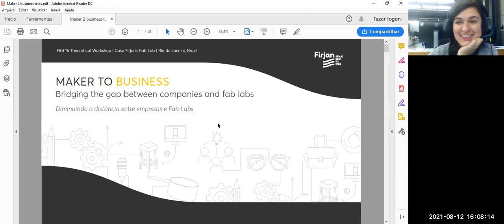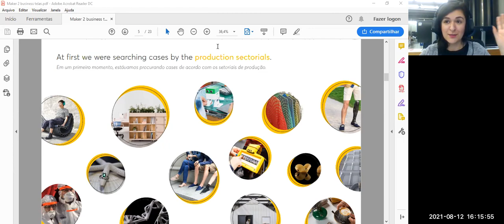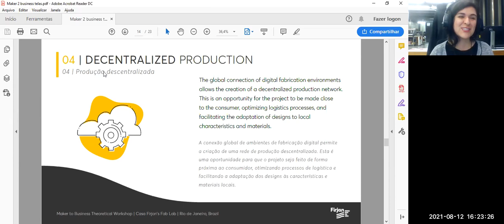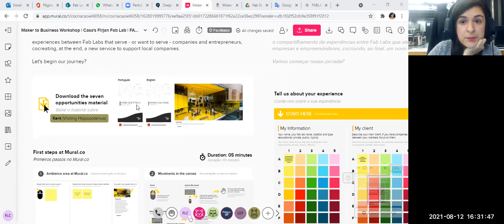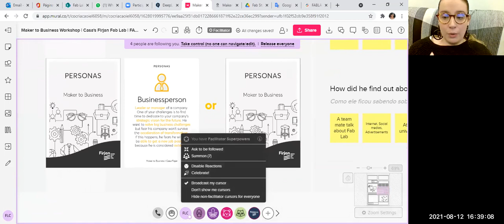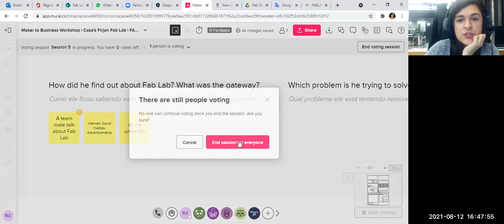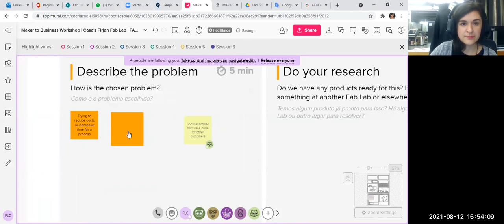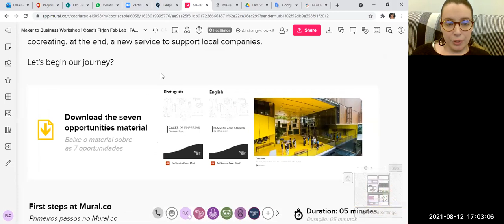Maker to Business: Bridging the gap between companies and Fab Labs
"Have you ever faced the challenge of making companies and entrepreneurs realize how Fablabs can support them with their business?

To answer this question, we've studied business cases that use digital fabrication technologies, and we've made an opportunity guide with the insights, the Fab Storming.

To keep collecting new cases as well as opportunities, we invite you to share and hear about experiences on how fablabs are being used by companies for different business challenges. In this theoretical workshop, we will use storytelling and visual facilitation to promote the sharing of these experiences between Fab Labs that serve - or want to serve - this audience. Finally, we are going to ideate together new services to support local companies.

To participate, bring your willingness to share your experiences with other labs, your cases, products and also your challenges.

Do you want to join us?"